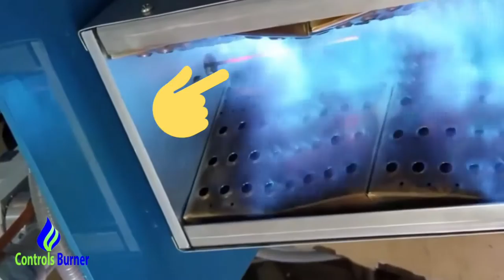Sensor de llama por varilla Flame Rod 13093-3 para quemardor a Vena.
El sensor 13093-3 Flame Rod se usa con los quemadores Eclipse con detección de llama por varilla. Normalmente se utiliza en los quemadores vena de aire Eclipse AH. Los sensores de llama por varilla pueden detectar la llama en diferentes condiciones de operación. Esto tendrá en cuenta la variación de la longitud de la llama a fuego bajo y alto para minimizar las fallas molestas.

Las barras de llama funcionan según el principio de rectificación de la llama, ya que las llamas del quemador contienen iones capaces de conducir corriente eléctrica. Ingeniosamente diseñadas, las barras de llama se utilizan en los sistemas piloto de quemadores de proceso para confirmar que hay una llama presente. Cuando se energiza una barra de llama, la corriente produce una carga positiva que atrae los iones negativos en una llama.

-Referencia: 13093-2
-Rosca de montaje ¼ NPT
-Longitud del electrodo de 3 in
-Rango de temperatura de 25 a 1450 grados °C

También manejamos otras referencias y se fabrican su necesidad.
Producto totalmente nuevo.
Si tiene preguntas, dudas sobre el producto, precio, entrega, contáctame.